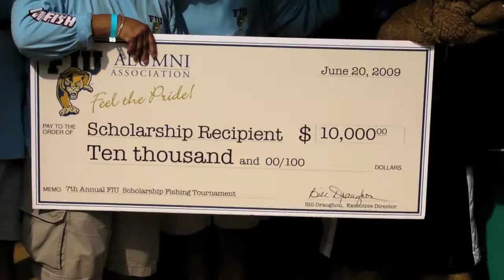FIU Alumni Association's 7th Annual Fishing Tournament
The tournament was held on June 20 at Monty's in Miami Beach, FL. Eleven scholarships were presented to FIU students.